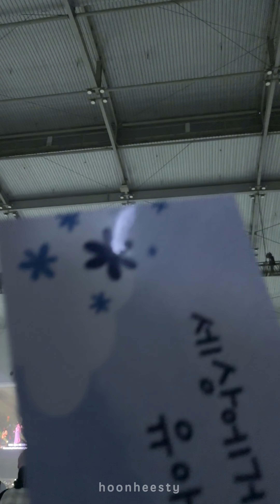[직캠/fancam] 240428 IU HEREH Concert in Jakarta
tried my best. welllll.

here's to Indonesian dragons🐲🐉 we are awesome!